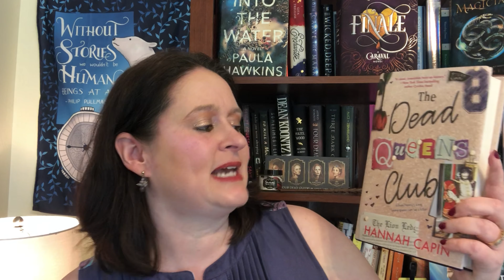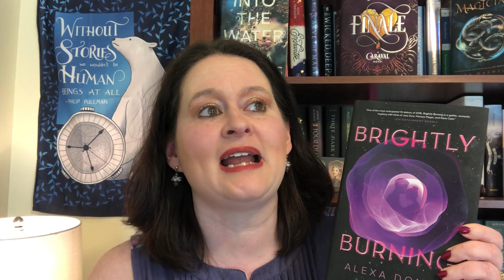Gimme 5 or More: YA Stand Alone Novels You Should Read!!!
Check out 11 stand alone YA novels that I highly recommend!
The Walls Around Us by Nova Ren Suma
The Hidden Memory of Objects by Danielle Mages Amato
Armada by Ernest Cline
Before I Fall by Lauren Oliver
The Female of the Species by Mindy McGinnis
The Dead Queens Club by Hannah Capin
The Dare by Hannah Jayne
Truly, Madly, Deadly by Hannah Jayne
Brightly Burning by Alexa Donne
Come Find Me by Megan Miranda
The Safest Lies by Megan Miranda

Follow me on other social media I'm figuring out!